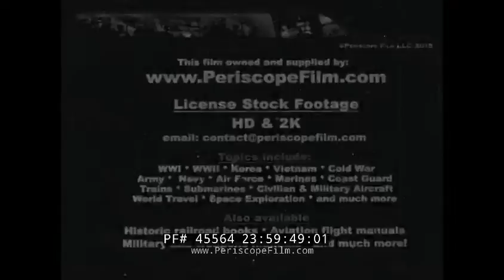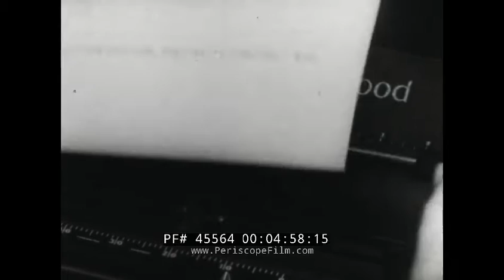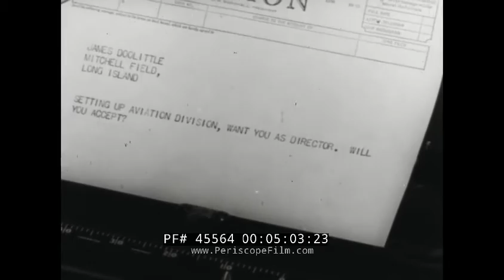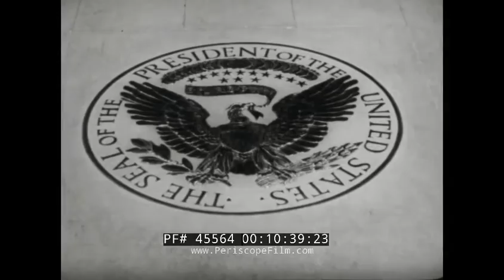JIMMY DOOLITTLE "THE GREATEST DRAMA" DOOLITTLE RAID ON TOKYO 45564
One of the "Greatest Drama" TV series syndicated in1953, "The Wild Blue Yonder" focuses on General James Doolittle, better known as Jimmy Doolittle. James Harold "Jimmy" Doolittle (December 14, 1896 – September 27, 1993) was an American aviation pioneer. A Reserve officer in the United States Army Air Corps, Doolittle was recalled to active duty during World War II and awarded the Medal of Honor for his valor and leadership as commander of the Doolittle Raid, a bold long-range retaliatory air raid on the Japanese main islands weeks after the Attack on Pearl Harbor. He was eventually promoted to lieutenant general and commanded the Twelfth Air Force over North Africa, the Fifteenth Air Force over the Mediterranean, and the Eighth Air Force over Europe.

As the narrator tells it: "He is an Air Corps General, stunt pilot, and speed racer. This story is a record of man’s conquest of the sky and his victory over air. The story begins at an Army airfield during the First World War as seen at mark 0:48 when Doolittle was a cadet. Before been made a Cadet he saw two Army cadets crash as seen at mark 1:00. Jimmy was young newly married. At mark 1:17 is his first solo flying which he started badly but later won his wings. After the war, he remained in the air core station with Kelly Field Texas; he was happily married with an infant son and could learn plenty on aviation. At mark 1:55, Jimmy tried every stunt in his book just to know his limits and his plane’s limit. Hence he became one of the best test pilots the Army ever had. September 1922, he was about having his second child, in Florida; he was planning to fly from the Atlantic to the Pacific. At mark 2:50 he is seen making his flight and he made it, becoming the first pilot to cross the country in less than a day as seen at mark 3:00. At mark 3:10, he is decorated for that flight. At mark 3:40, they are creating a speed record for sea planes. Even with odds of crashing, he held it steady and broke the speed record and won the Schneider Cup.

At mark 4:20, a test was made which helped in the future of aviation. This is flying by instrument the first time it had ever been done and he also succeeded in landing by instrument also. His name was famous but still was an Army lieutenant. At mark 5:00, he was given an offer from a major oil refinery company which was too big to turn down. He bid his farewell to the army at mark 5:05 but still continue flying. He now pilot commercial planes as seen at mark 5:17, a flying gasoline salesman. As a civilian his job was to sell aviation gasoline and as usual his method is unorthodox as seen at mark 5:47. In 1932 as seen at mark 6:00 is a speed race in Cleveland; the fastest pilots in the world were there. Among them is Jimmy Doolittle flying a borrowed plane. At mark 6:18 is the race. At mark 6:32, Jimmy Doolittle is seen announcing another of his flight test. At mark 6:50, he set a new world record.

The Second World War begins at mark 7:10. Jimmy Doolittle went to the Pentagon to plan a daring raid on Tokyo. At mark 7:56, he is seen training the pilots for the raid. At mark 8:10, with miles away from Tokyo on their ship, a Japanese ship was sighted. They captured the Japanese crewmen. At mark 8:50, the first planes take off and one by one they all left with uncertainties on sure victory. At mark 9:40, the bombs were dropped on Tokyo and for the first time Japan tasted the terror of war. At mark 9:47, the Japanese are seen running for their lives. Bomb went on dropping until the last as seen at mark 9:50. At mark 10:17, Doolittle and his men arrived at the sanctuary of Chun King, eleven lives were lost. The survivors were decorated at mark 10:20 by Madam Chaing Kai Shek. At Washington at mark 10:45, he was given the Congressional Medal of Honor. Here he pledged to serve the nation with his life and At mark 11:00, he led an assault against Tunisia. At mark 11:13, is the Normandy invasion with his air strike. At mark 11:24, Doolittle helped to break the back of German resistance while still in command. At mark 11:35, Jimmy was in Japan with General McArthur. In war and peace as general and lieutenant, Doolittle has proven himself.